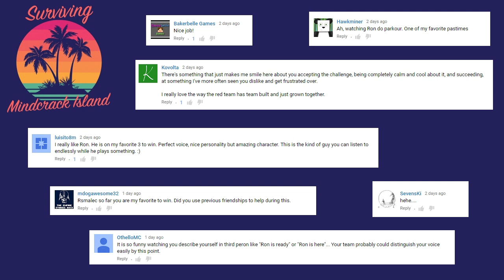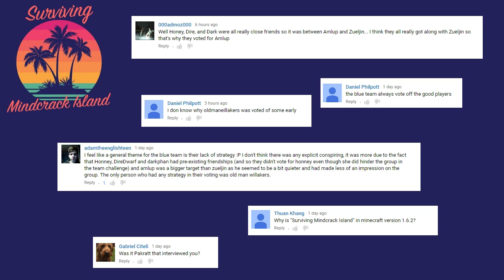Surviving Mindcrack Island, Day 4 Reflection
In September 2013, twelve contestants competed in a 24-hour series of Minecraft challenges, in the spirit of the popular "Survivor" television series, to become the next member of the Mindcrack server!  In March 2016, the footage washed ashore in a glass bottle and the contestans were rescued.  what was it like "Surviving Mindcrack Island"?  Here's what it looked like from my perspective!